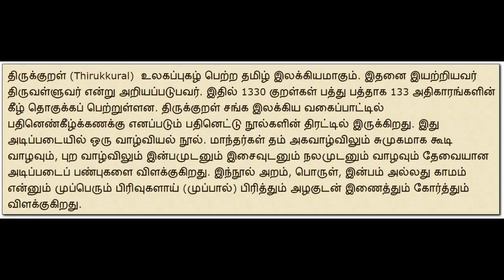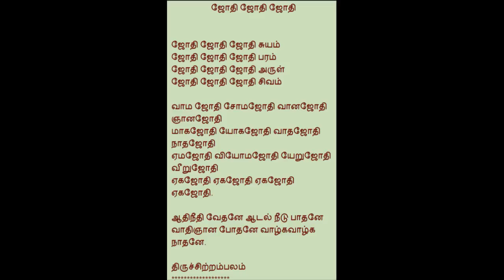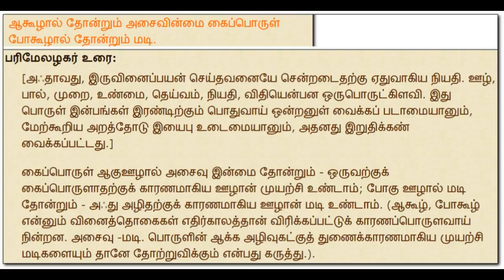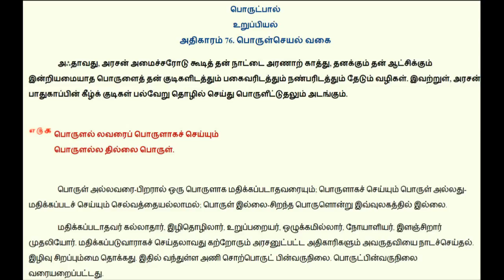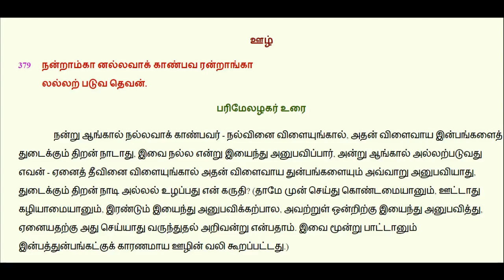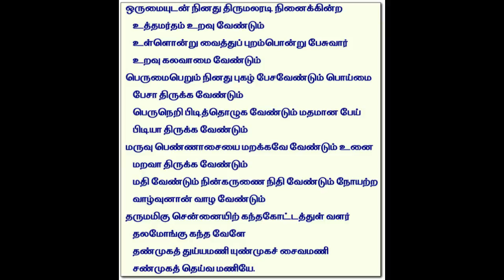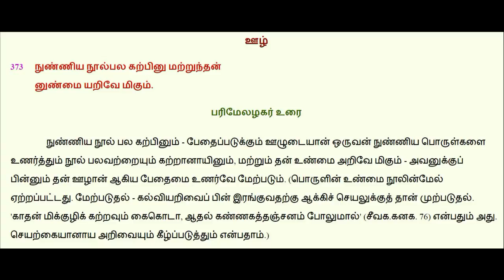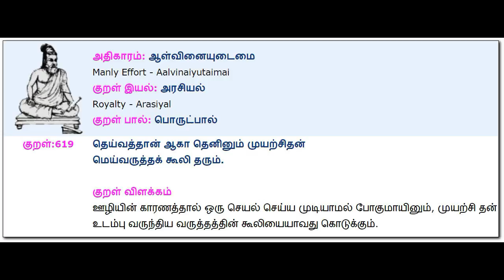ArutPerumJodhi Agaval - அருட்பெருஞ்ஜோதி அகவல் - 201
Date: 20180317

 திருக்குறள் மேற்கோள்கள் வாயிலாக சாகக் கலை மற்றும் பிறப்புப் புரிதல் விளக்கம்

பௌத்தம், சமணம், வேதம் ஆகிய அனைத்தையும் புரிந்து & தமிழ் பண்பாட்டையும் அறிந்து எந்த ஒரு சார்பும் இல்லாமல் திருக்குறள் எனும் பொது நூலை இயற்றியவர் திருவள்ளுவர்.

அறம் - செய்கின்ற நடைமுறைகள்
பொருள் - செய்யப்படுகின்றப் பொருள்
இன்பம் - அனுபவம்

இன்றைய கல்வித் திட்டம் ஏமாற்று வேலையாகவும் படிப்பு என்பது பொறாமை உணர்வை தூண்டக்கூடிய தயாரிப்பு நிறுவனமாகவும் மாறி உள்ளன.

கடவுள் - யாருக்கும் எந்த  இரக்கமும் இல்லாமல் விதியை செயல்படுத்துபவர் [Moral Governor]

கடவுளின் கருணை - விதியை நாம் கழித்து கொள்வதற்காக நம்மை விட கடுமையாக கடினப்படுபவர்.

உழைப்பில் இருந்து விலகாமல் பேசிய ஒரே தத்துவம் - சைவ சித்தாந்தம்

பிறப்பை உணர்தல் - மரணமில்லாப் பெருவாழ்வின் தொடக்கம்